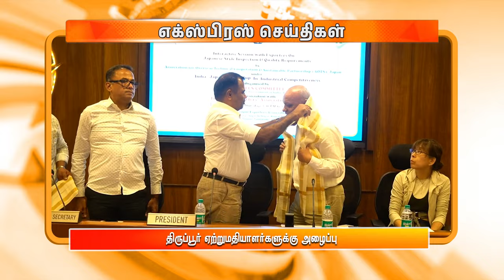பிற்பகல் 3.00 மணி DD தமிழ் எக்ஸ்பிரஸ் செய்திகள் [28.06.2024]